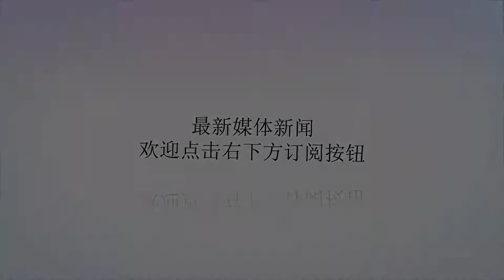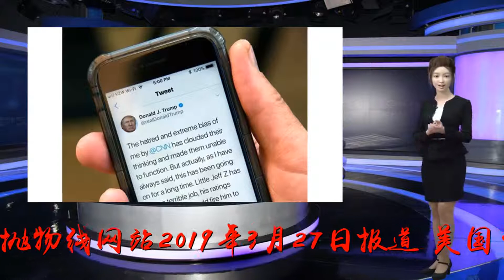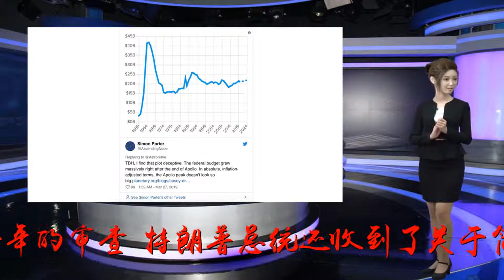美国白宫发表关于2024年重返月球的声明_特朗普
谢谢！原标题：美国白宫发表关于2024年重返月球的声明[据抛物线网站2019年3月27日报道]美国白宫发表关于2024年重返月球的声明，声明内容如下：加速美国的太空探索：唐纳德·J·特朗普总统设定了一个大胆的目标，要在2024年让美国人重返月球。·特朗普总统收到了5项建议，由国家航天委员会一致批准，以加速美国的太空探索计划。·经过一年的审查，特朗普总统还收到了关于简化出口管制规定的4项建议。·NASA局长将在下一次国家航天委员会会议上提供关于执行“航天政策1号令”（SPD-1）的最新情况和建议。·美国将寻求在2024年登陆月球南极，2028年在月球上建立可供人类生活的永久性基地，并为火星探索绘制未来路径。·NASA的月球任务将专注于未来火星任务的科学探测、资源管理和风险降低。·NASA将成立一个“月球到火星”任务理事会，并尽一切必要努力实现“探索任务”-1（EM-1），这是一项绕月的基础性无人任务。·EM-1将不迟于2020年完成，载人绕月任务EM-2将不迟于2022年完成。·NASA将解放美国工业，包括通过公-私合作伙伴关系，增强其太空活动的创新和可持续性。·为实施SPD-1,NASA将继续完善结构和管理，提高成本和进度绩效，必要时寻求立法授权。·美国将与国际伙伴合作，实施可持续的月球探测和开发计划。再次大胆设想：特朗普总统正在建设一个符合我们伟大国家和美国精神的太空计划。·美国人已经47年没有在月球上行走了，但特朗普总统正在努力改变这一点。·为了实现这一目标，特朗普总统正在采取行动，确保美国航天员快速、可持续地抵达目的地。重新点燃美国的太空遗产：特朗普总统正在履行他的承诺，恢复美国在太空的领导地位。·这些建议是在特朗普总统大胆呼吁美国重返月球并为最终的火星任务奠定基础之后提出的。·2017年12月，特朗普总统签署了SPD-1，“重振美国载人太空探索计划”。·总统的航天政策要求NASA与商业和国际伙伴合作，领导一个创新的太空计划。·美国人将重返月球进行长期探索，然后前往火星及以远目的地执行任务。·特朗普总统签署了另外3个SPDs，以恢复美国在太空的领导地位。（中国航天系统科学与工程研究院李虹琳）